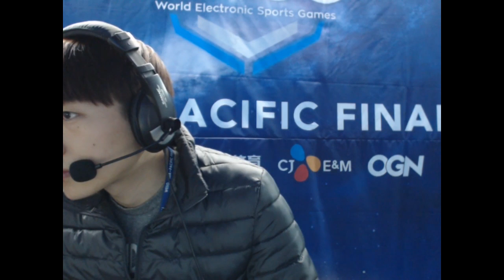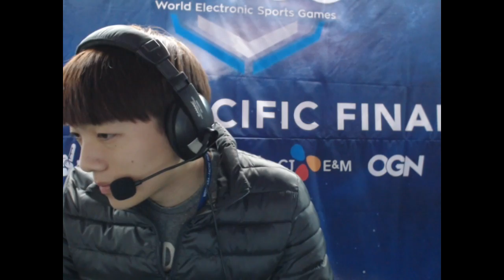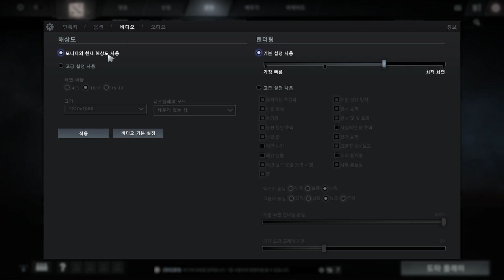jung woo keum